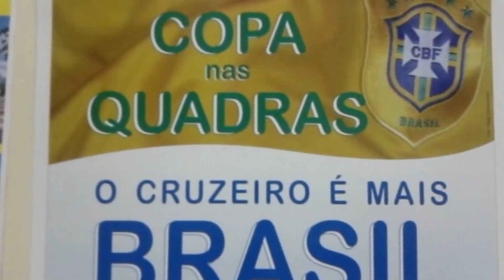Cruzeiro Presente No 2 - Galeria de Arte CORABRIGOS - julho 2018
Segundo número do CRUZEIRO PRESENTE. Desta vez apresento nossa Galeria de Arte CORABRIGOS, formada por vinte  paradas de ônibus do Cruzeiro, projeto que desenvolvemos na cidade em junho de 2014.